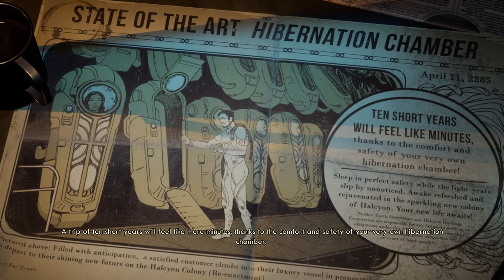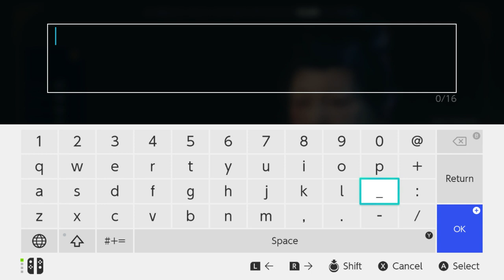The Outer Worlds - first Switch footage